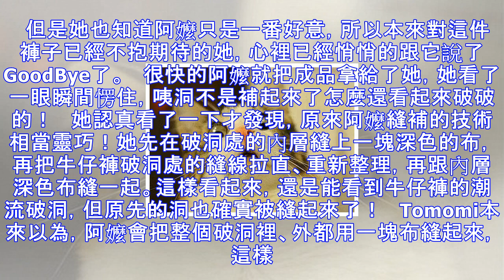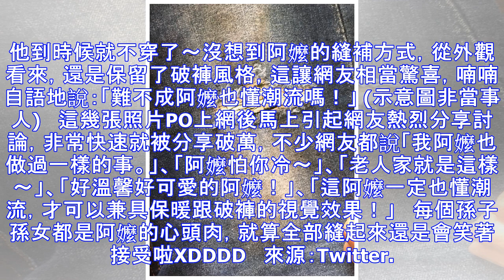阿嬤心疼孫女「牛仔褲破洞」流淚補一整晚，一看成品發現「阿嬤其實也懂時尚」孫女氣到笑！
有一種餓，叫「阿嬤怕你餓」；有一種冷，叫「阿嬤怕你冷」。這兩句話用來形容阿嬤、阿公對我們無微不至的愛真的超級貼切！最近就有網友分享自己家中的可愛阿嬤，也是出於「愛孫之情」幫孫女縫褲子，結果讓孫女意外超驚喜！   日本網友＠Tomomi，日前在推特上PO出一張阿嬤的照片，只見照片中阿嬤萌萌地笑著，手裡拿著一件牛仔褲和剪刀，似乎正在縫補什麼衣物...   Tomomi表示，有天她打工回家，看到阿嬤正在縫衣服，本來心想可能有衣服破損，所以阿嬤閒閒沒事就拿去補了，但那件被阿嬤握在手裡的牛仔褲越看越眼熟，他心想不對直接走過去看，等等！「阿這不是我最常穿的那件牛仔破褲嗎！？」   這時候網友頓時覺得大事不...
源: pixpo